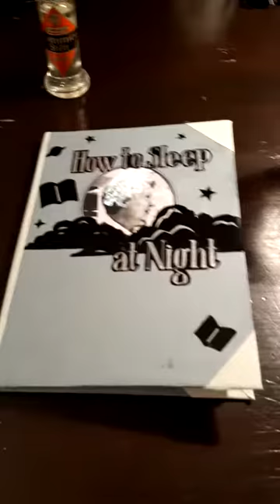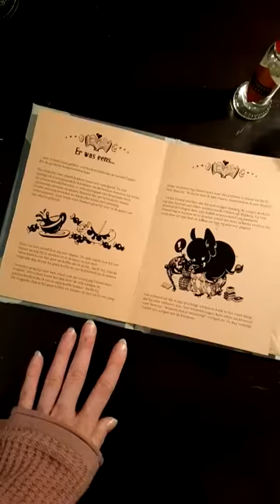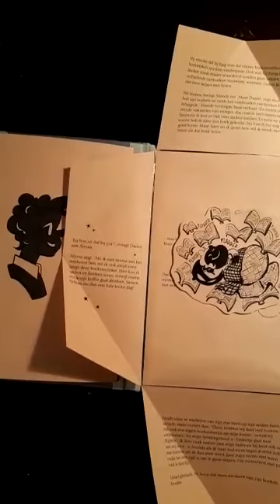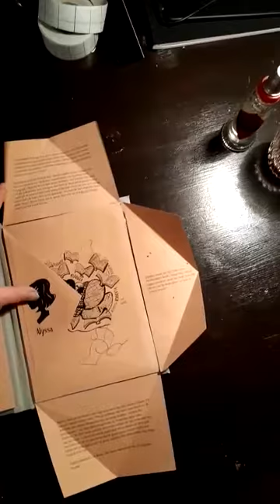Wicked Worries Final Book